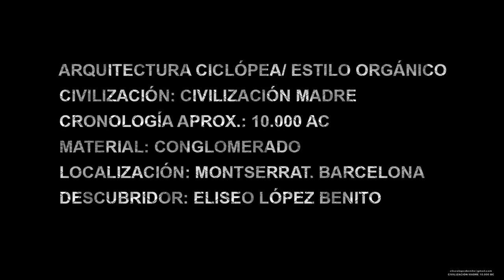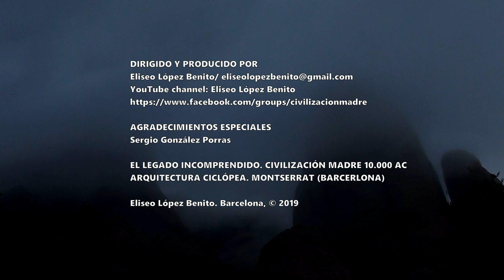ARQUITECTURA MEGALÍTICA II. MONTSERRAT (BARCELONA)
LA CIVILIZACIÓN MADRE 10.000 BC. EL LEGADO INCOMPRENDIDO. ARQUITECTURA CICLÓPEA. MONTSERRAT (BARCELONA)